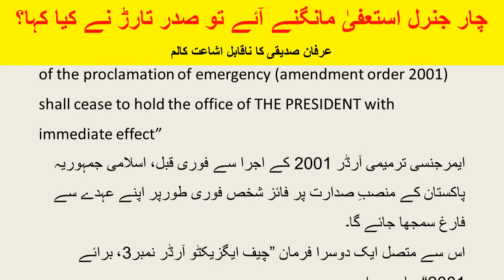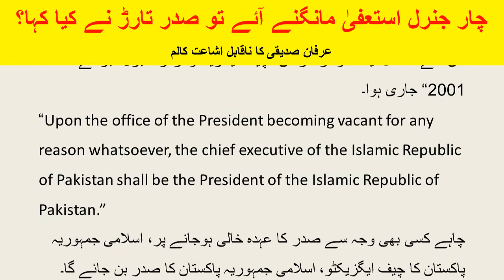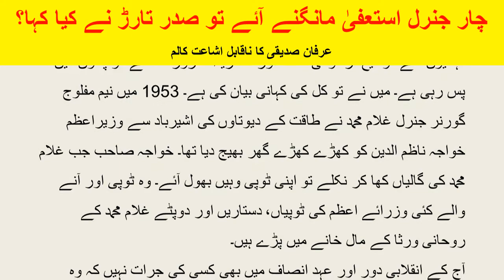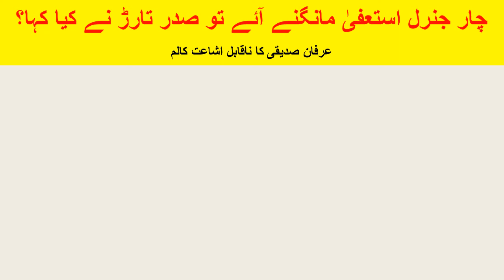What happened when 4 generals came to demand resignation from Ex-President Rafiq Tarar?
What happened when 4 generals came to demand resignation from Ex-President of Pakistan Mr. Rafiq Tarar? An urdu column written by Mr. Irfan Siddiqui which couldn't be published.